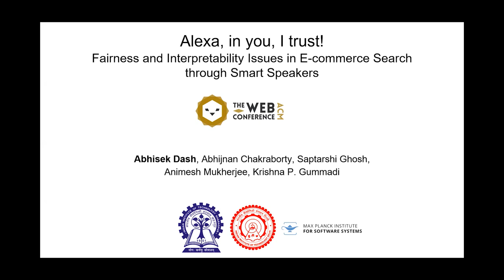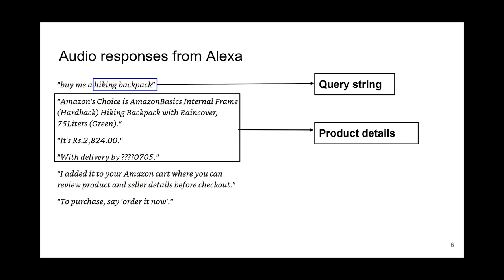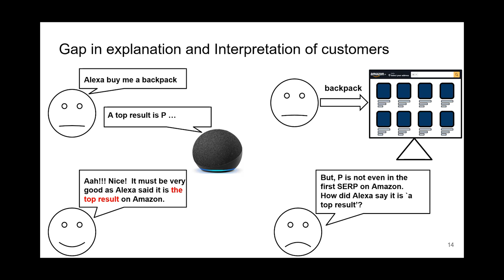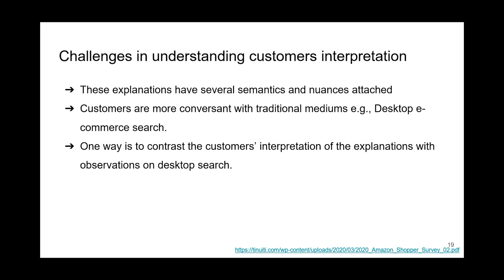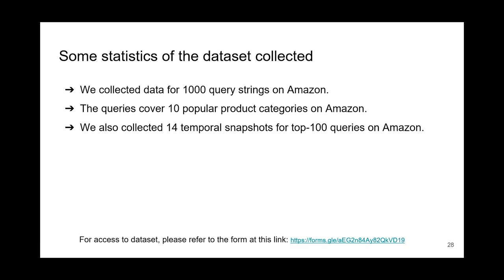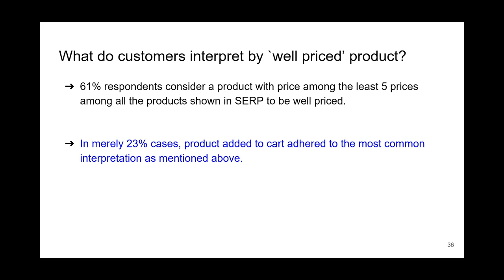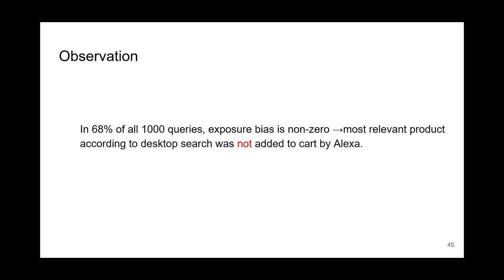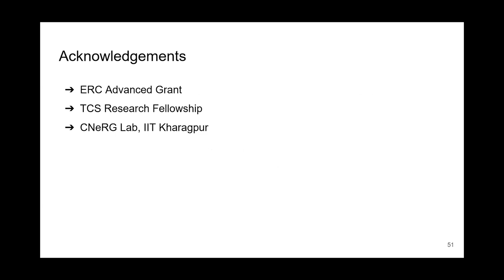Alexa, in you, I trust! Fairness and Interpretability Issues in E-commerce Search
Web for Good: Fairness

Abhisek Dash, Abhijnan Chakraborty, Saptarshi Ghosh, Animesh Mukherjee and Krishna P. Gummadi:
Alexa, in you, I trust! Fairness and Interpretability Issues in E-commerce Search through Smart Speakers